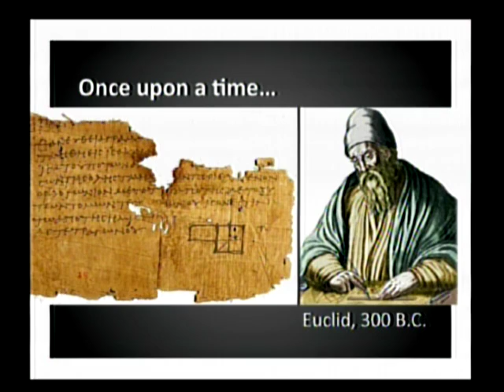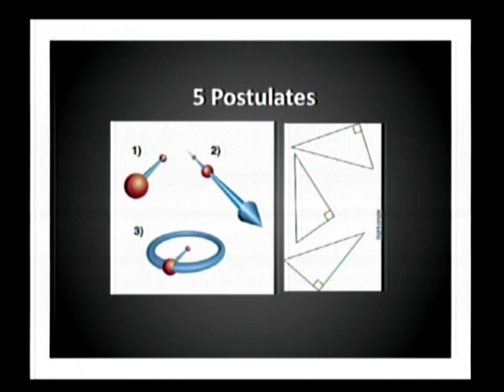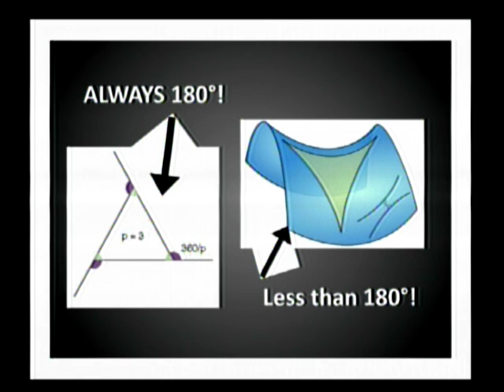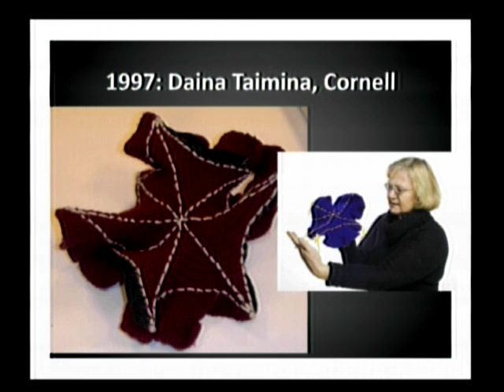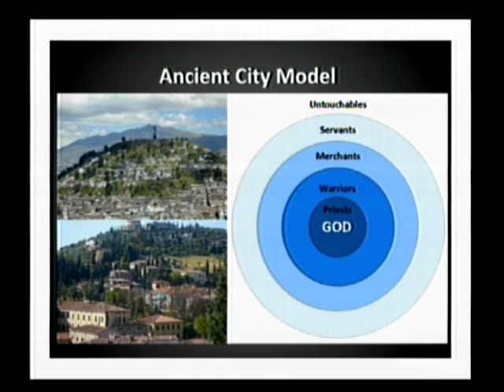IP8: Amber Case - An Introduction to Hyperbolic Geometry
Traditional geometry is something we all learned in school. Some of us like it, and the rest of us don't. In traditional geometry, parallel lines stay parallel, and triangles are always 180 degrees. Theses are the rules, and they cannot be broken.

Enter Hyperbolic Geometry. It's not new, but it is an AWESOME field of mathematics. Basically, it breaks all the rules.

In this presentation, I'll demonstrate some of the history and implications of this field, a field that has inspired Escher and sent Euclid rolling in his grave. I'll also explain the mysterious 5th Postulate and how all of this applies to the web.

Sound complicated? Don't panic! I'll use a lot of pictures and analogies. And with all of the beer you'll all be consuming, the ideas should enter your brain smoothly and enjoyable. This won't hurt a bit.